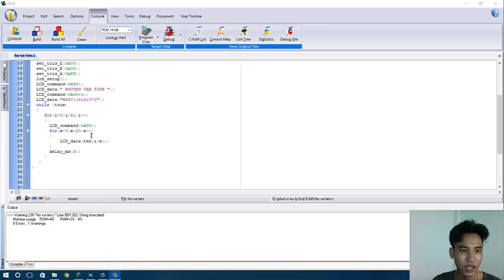[16f887]_lcd 8 bit